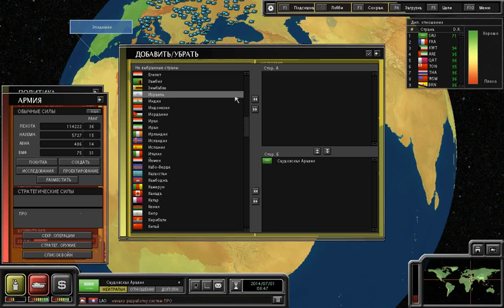НАПОЛЕОН #4 [Египет] 1/2